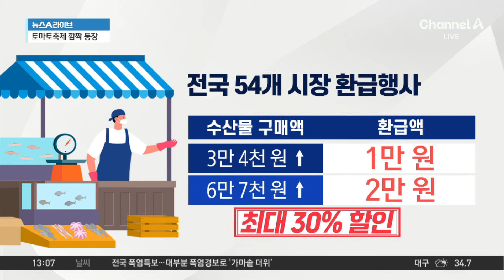여름 휴가철 맞이 수산물 할인…최대 2만 원 환급 | 뉴스A 라이브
여름 휴가철 맞이 수산물 할인…최대 2만 원 환급

국산 수산물 사면 최대 2만 원 환급…9일까지 행사

〈평일〉
08시 00분 라디오쇼 정치시그널 (유튜브 라이브)
08시 50분 김진의 돌직구 쇼
10시 20분 김진의 더라방 (유튜브 라이브)
12시 00분 뉴스A 라이브
15시 50분 강력한 4팀
17시 20분 뉴스TOP10
19시 00분 뉴스A

〈주말〉
12시 00분 토요랭킹쇼·뉴스A 라이브
17시 40분 뉴스TOP10
19시 00분 뉴스A